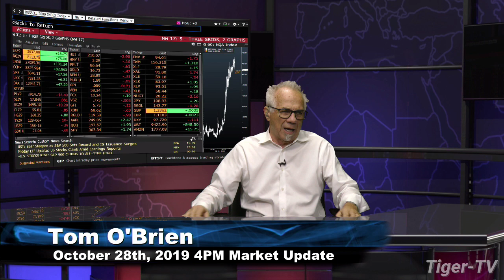October 28th, 2019 - 4PM ET Market Update on TFNN